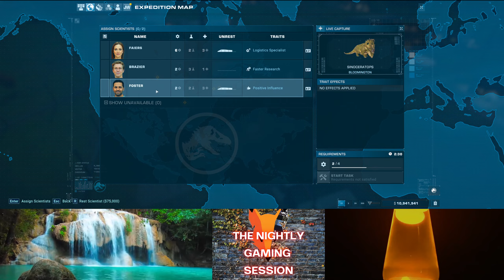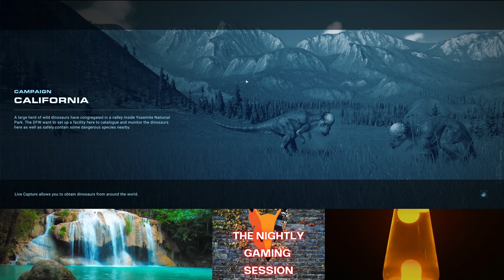💤🦊💤 Jurassic World Evolution 2 EP03 NO COMMENTARY/SLEEP/CHILL/GAMEPLAY/GAMING BUDDY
All my videos are Normal Gameplay of me just relaxing and playing. No/Minimal Commentary. They are meant for you to have on in the background, while you relax, while you do homework, or if you also need a buddy to play with. I'll be alongside you in these videos as well. I will be taking breaks when I need to, I will be watching other things on the side. I will be as closely remaining completely the same to if I wasn't recording at all.

EPISODE DESCRIPTION

SERIES DESCRIPTION
Gotta love the management games with dinos.

CONTENT DESCRIPTION
         The video is not meant to be directly entertaining. I put a lot of videos on while I do other stuff or game. So I don't get bored. I'm casual in nature but focus and take time figuring things out. That is what this is meant to be. You could sure watch it directly. Its more meant to watch while doing something else.

TYPED COMMENTARY
I will be adding typed out commentary to every video that has no commentary. This way I can shoot you thoughts feelings at a moments notice. To add some personality to the content and also to add that feeling of playing with someone.